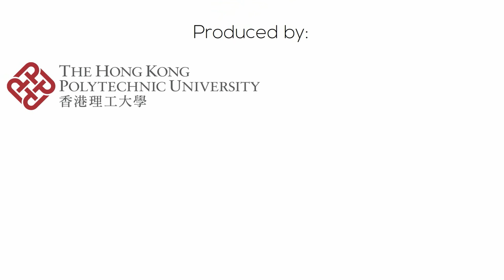Why should you reference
Click on Captions for English subtitles.

R9.3